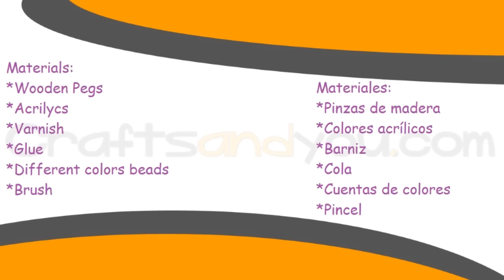DIY Decorated wooden pegs - Manualidades: Cómo decorar pinzas de ropa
Crafts - DIY

DIY Decorated wooden pegs
Disassemble the peg and apply a few layer of acrylic paint.
When dry, reassemble the wooden peg, draw pictures using a different colour. Let dry.
Spread varnish and when ready glue the colour beads.
Let it air dry otherwise use a hair dryer.

Manualidades: Pinzas de la ropa decoradas
Se desmonta la pinza y se dan dos o tres manos de pintura de fondo.
Cuando esté seco, vuelves a montar la pinza y luego,  le pintas dibujos de otro color. Dejar Secar.
Pasa barniz y cuando esté listo le pones un poco de cola y le pegas las cuentas de colores.
Esperar a que se seque solo o con ayudar de un secador.